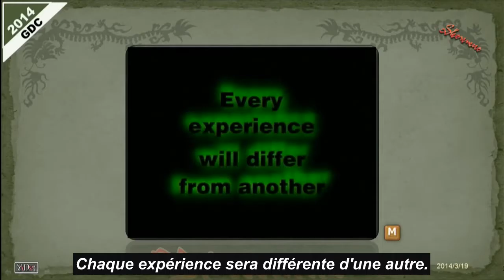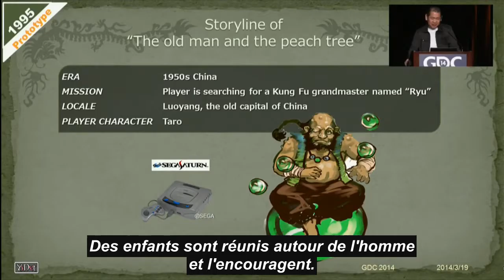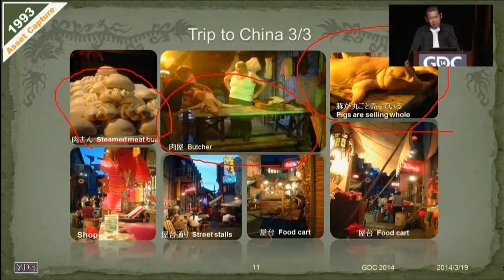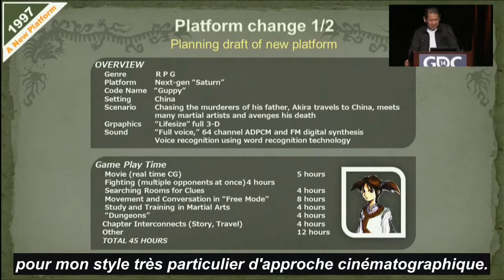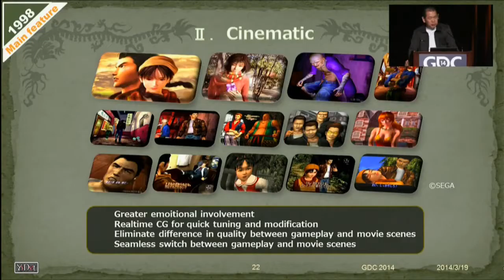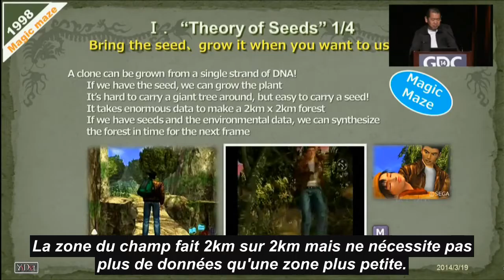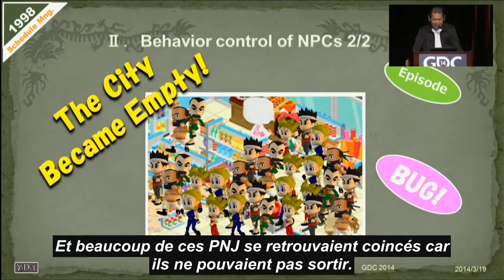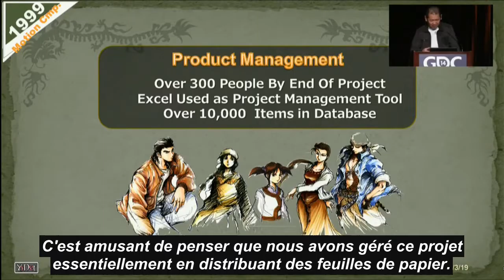Postmortem de Shenmue GDC 2014 (Version Française)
Voici le postmortem de Shenmue Chapitre 1: Yokosuka qui a eu lieu lors de GDC 2014 en compagnie de Yu Suzuki et Mark Cerny.
Ce postmortem revient sur le processus de création et la conception du premier Shenmue.

Traduction française par Shenmue Master.